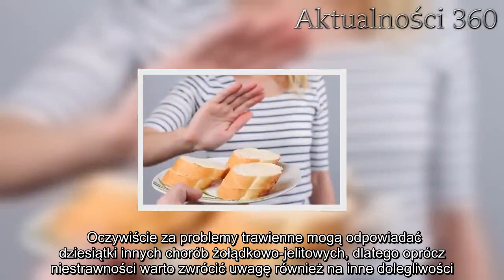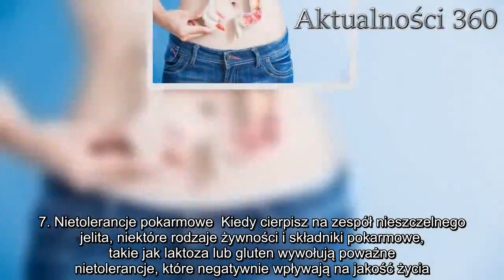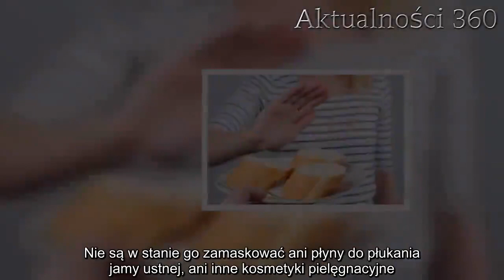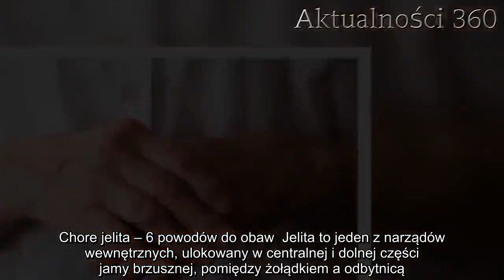Zespół nieszczelnego jelita – 8 objawów | Aktualności 360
Zespół nieszczelnego jelita to dolegliwość, która pojawia się, gdy komórki tworzące wyściółkę jelitową zaczynają się rozszczelniać. W wyniku tego tworzą się między nimi przerwy, a jelito zaczyna przeciekać.  W organizmie każdej zdrowej osoby występuje pewien stopień „przepuszczalności” jelit. Jest ona potrzebna, aby organizm mógł wchłonąć składniki odżywcze. Jednak w tym przypadku w jelicie występuje również stan zapalny, który powoduje niewygodne i bolesne objawy.   Dzieje się tak dlatego, że bakterie, produkty przemiany materii i resztki pożywienia gromadzą się w jelicie i przenikają wraz z krwią do reszty ciała.  W wyniku tego zagrożone są podstawowe narządy. Zespół nieszczelnego jelita sprawia, że układ odpornościowy przestaje rozróżniać, co jest groźne, a co nie i zaczyna atakować własne ciało.    Dlatego, jeśli podejrzewasz u siebie tę chorobę, powinieneś dokładnie poznać jej objawy. Wczesne wykrycie zespołu nieszczelnego jelita jest bardzo ważne w leczeniu tej dolegliwości. Dzisiaj chcielibyśmy opisać osiem najczęstszych objawów chorobowych. Jakie objawy wywołuje zespół nieszczelnego jelita 1. Problemy trawienne  Zmiany we florze jelitowej, a także słabsze trawienie pokarmów – powodują pewne trudności trawienne, które mogą wskazywać na zespół nieszczelnego jelita.  Oczywiście za problemy trawienne mogą odpowiadać dziesiątki innych chorób żołądkowo-jelitowych, dlatego oprócz niestrawności warto zwrócić uwagę również na inne dolegliwości.    Osoby cierpiące na zespół nieszczelnego jelita często skarżą się również na:  Wzdęcia Gromadzenie się gazów jelitowych Biegunka Zespół jelita drażliwego (IBS) Ból i ciągłe uczucie pełnego żołądka   Przeczytaj również: Zespół jelita drażliwego – co jeść, aby złagodzić objawy?  2. Alergie sezonowe  Sezonowe alergie wraz z astmą lub przewlekłym zapaleniem zatok są częstsze u osób z osłabionymi jelitami – za co odpowiada między innymi zespół nieszczelnego jelita.  Reakcje alergiczne są wynikiem braku równowagi w układzie odpornościowym, który nie jest w stanie wytworzyć odpowiedniej ilości przeciwciał, żeby atakować alergeny i inne czynniki zakaźne. 3. Stany zapalne  Nieleczony zespół nieszczelnego jelita znacznie zwiększa ryzyko wystąpienia przewlekłych chorób i stanów zapalnych.  Powoduje poważne zaburzenie równowagi w procesach zapalnych zachodzących w Twoim organizmie, co w połączeniu z toksynami gromadzącymi się w jelitach, negatywnie wpływa na Twoje komórki i powoduje choroby.    Zespół nieszczelnego jelita zwiększa ryzyko wystąpienia:  Reumatycznego zapalenia stawów Choroby Hashimoto Tocznia Łuszczycy Celiakii Fibromialgii  4. Zaburzenia hormonalne  Twoje jelita odpowiadają nie tylko za procesy trawienne. Chociaż wiemy, że są kluczowym organem w prawidłowym trawieniu, odgrywają również ważną rolę w regulacji niektórych hormonów.  Dlatego też, jeśli cierpisz na zespół nieszczelnego jelita, możesz mieć zaburzenia równowagi hormonalnej, które powodują takie problemy, jak PMS i zespół policystycznych ja